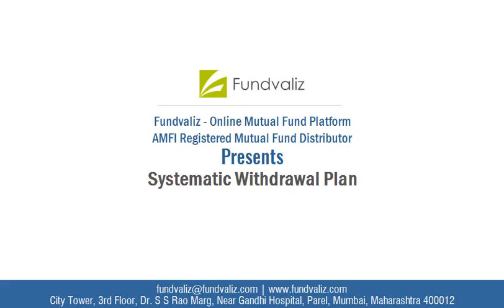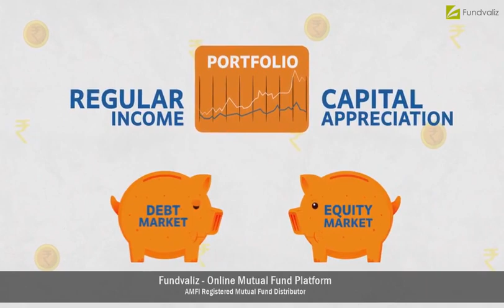Retirement solutions.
How to manage your retirement moneywise.